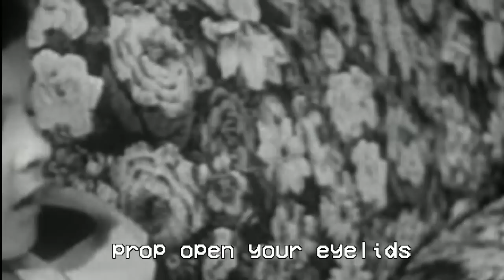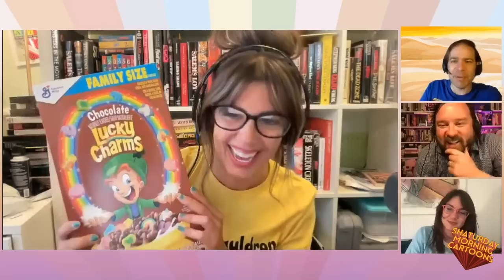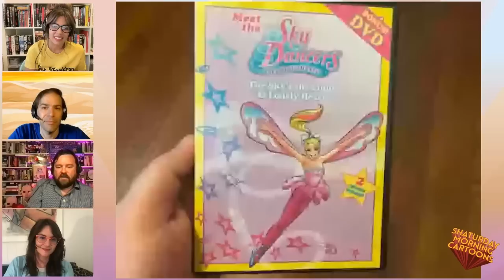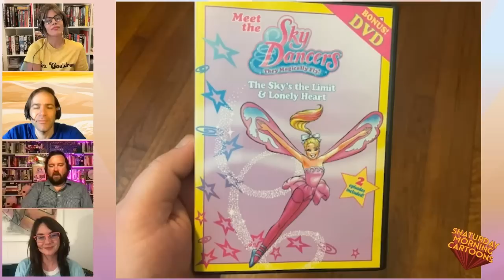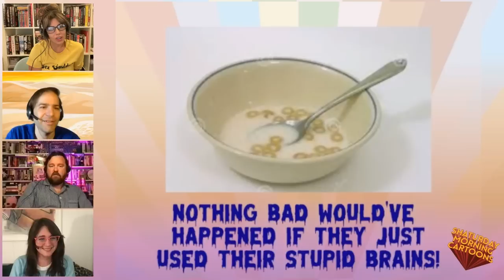Shaturday Morning Cartoons - SKY DANCERS with Laura Wimbels!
Spend your Saturday morning with the Shaturday Shquad and the Sky Dancers (1997)! If you enjoy complicated plots with way too many characters who are all seemingly named Skylar, then Sky Dancers is for you! Stick around after the cartoon to play Joe's awful game about injuries!

Visit Professor Caitlin McGurk and The Billy Ireland Cartoon Library & Museum in Columbus, Ohio!

And watch Lenora's Midnight Rental right here on the Found Footage Festival channel!